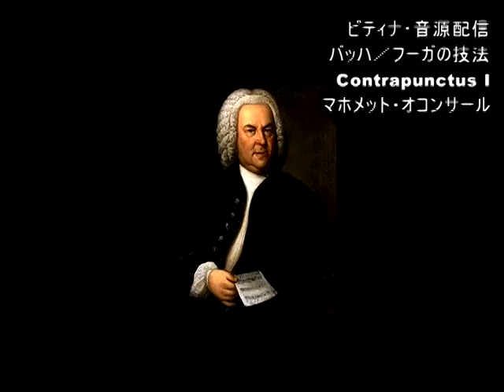Bach, Johann Sebastian／Die Kunst der Fuge,1.Contrapunctus 1 BWV1080/1／pf:Mehmet Okonsar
■ バッハ／フーガの技法
 1.コントラプンクトゥス 1  BWV 1080／演奏：オコンサール,M
■ Bach, Johann Sebastian／Die Kunst der Fuge
 1.Contrapunctus 1 BWV1080/1  BWV 1080／pf: Mehmet Okonsar